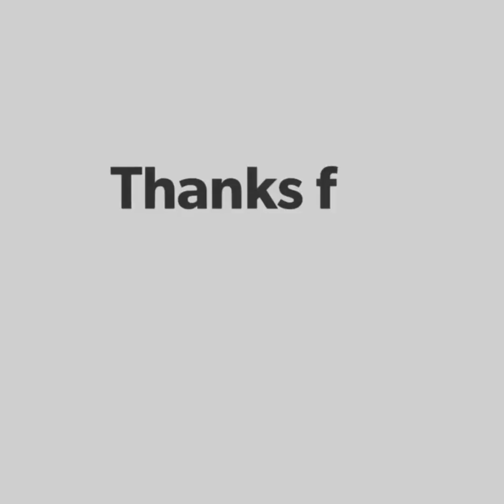Salata de Beouf "Romanian vegetable salad"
For Orthodox Christians Easter Sunday